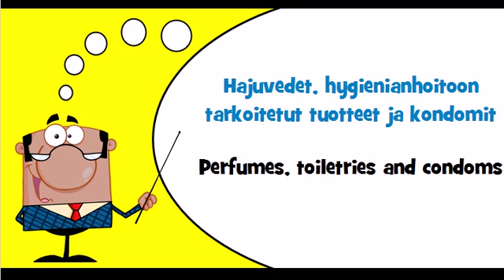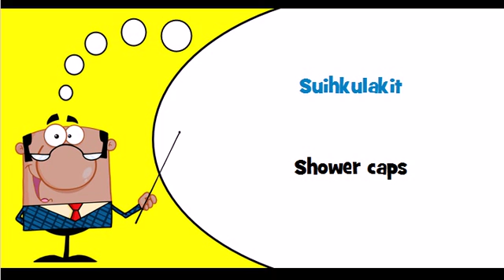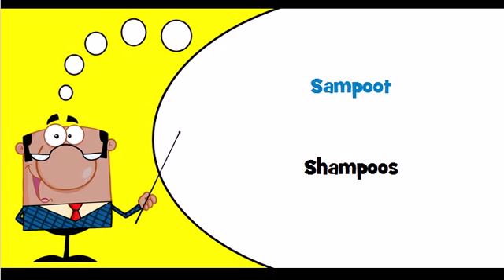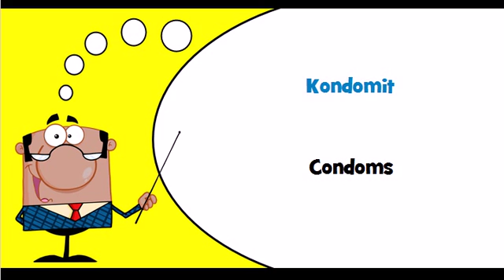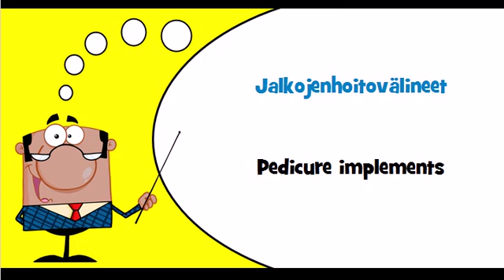Finnish vocabulary Theme = Henkilökohtaiseen hygieniaan liittyvät tuotteet